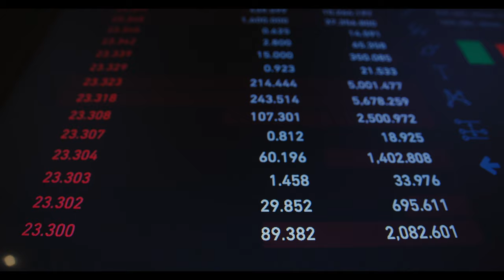Cluedo - Wilko Wilkes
🤯 Cluedo is a crazed bonanza of ludicrousness 🎶

✍️ The lyrics are based on my disdain for the inane tripe put out by the British media and humanity’s generally unhealthy relationship with salacious gossip.

🎲 The track is abstractly framed around the popular board game invented by Fabrice Cluedo in the late 1500s.

📣 This is the first single produced 100% by Wilko Wilkes Music and the product of a long road of learning.

🎥 For the video I took some inspiration from Frontier Psychiatrist by Avalanches, an absolute classic from the year 2000.

🎤 Honourable shout-outs for Kerry Katona, Craig Charles, George Galloway and Neil Buchanan.

🥳 Please enjoy at your behest, and if you like it share it around like it’s a snippet of tittle-tattle about the personal life of a movie star 😄👊